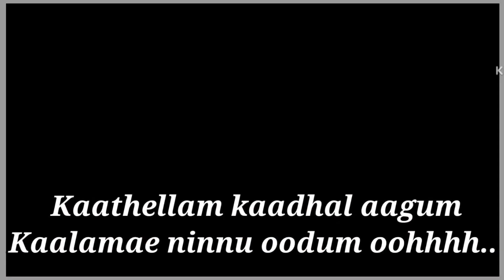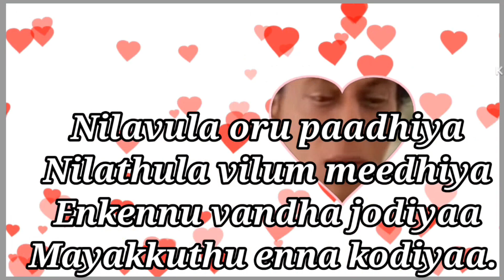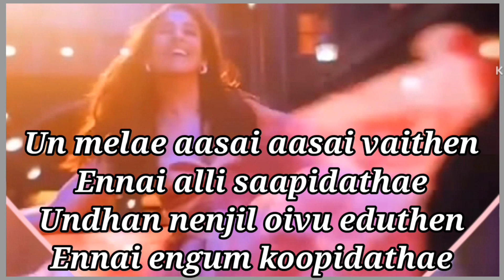hayyoda jawan song lyrics /NewTone Lyrics /jawan hayyoda song lyrics /hayyoda Song lyrics in english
Hayyoda Song Lyrics is the second single from the Tamil film “Jawan” starring SRK “Shahrukh Khan” in the lead role. This song was sung by “Anirudh Ravichander and Priya Mali” and the music was composed by Rockstar “Anirudh Ravichander“. Lyrics works are penned by lyricist “Vivek”.

this song credits to:
Singers : Anirudh Ravichander and Priya Mali

Lyrics by : Vivek

hayyoda Song lyrics in english:

Male : Kaathellam kaadhal aagum
Kaalamae ninnu oodum oohhhh..
Pakkama neeyum naanum
Appadhaan vaazha thonum oh..hoo..

Male : Onna paartha kannu ooruthae
Kandam aaguthae
Buthi maariyae saththam poduthae oh..hoo..
Ne thottu pesa
Koochamaguthae moochu vaanguthae
Kaalu un vahzi pogalangunthaey.. oh..hoo..

Male and Chorus : Ulaara hayooda
Ava partha parvai meiyooda
Avalooda bodhai thannalae… eruthaee
Thalli poi uyir aaduthae
Hayooda ava partha parvai meiyooda

Male : Nilavula oru paadhiya
Nilathula vilum meedhiya
Enkennu vandha jodiyaa
Mayakkuthu enna kodiyaa..kodiyaa

Male : Nilavula oru paadhiya..paadhiya
Nilathula vilum meedhiya..meedhiya
Enkennu vandha jodiyaa..jodiyaa..
Mayakkuthu enna kodiyaa..kodiyaa
Haan

Female : Azhagu dhaan neeyum naanum
Kittiyea illai yaarum ohoo…
Kaathullam yaaru vaasam
Moovaril modhi pesum.ohhoo. ohoo..

Female : Siricha podhum
Kaththi veesuthae minnal pesudhae
Andha neramae kannu koosuthae..oh. hoo..
Yedhoo lessa
Sikki ooduthae sokki ooduthae
En kanavellam kutti poduthae ..oh…hoo..
Female : Nee yaaroo ayyooda
Avan partha parvai ayyooda
Avanoda bodhai thannalae eruthae

Male : Un melae aasai aasai vaithen
Ennai alli saapidathae
Undhan nenjil oivu eduthen
Ennai engum koopidathae

Female : Un melae aasai aasai vaithen
Ennai alli saapidathae
Ennai engum koopidathae

Kaalamae ninnu oodum oohhhh..(overlapping)
Nilathula vilum meedhiya
Enkennu vandha jodiyaa
Mayakkuthu enna kodiyaa..kodiyaa
Haan